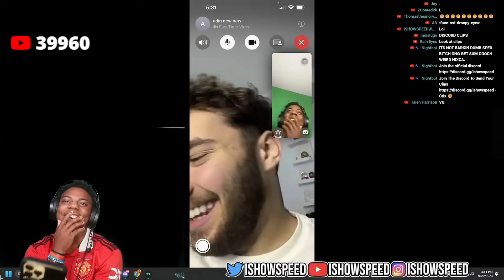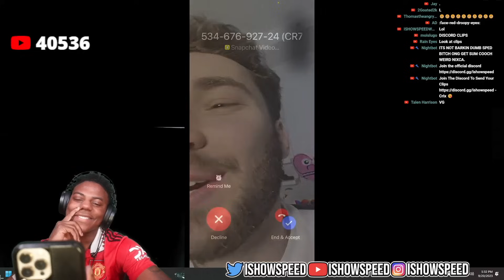iShowSpeed And Adin Ross Flirt On Facetime 😂